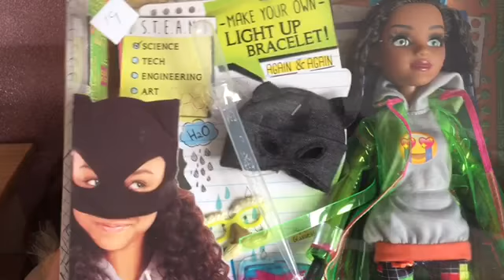eBay haul Barbie Disney And a Mc2 Doll - ADULT COLLECTOR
My latest eBay haul - hope you like it!!